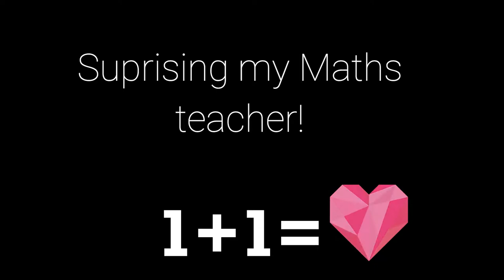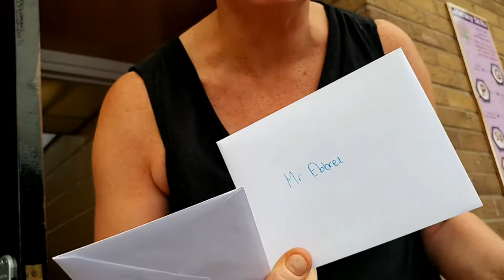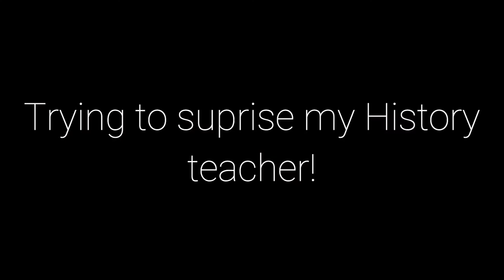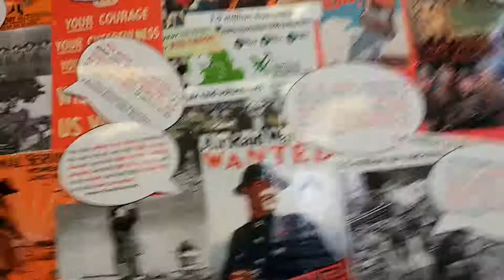Suprising my Teachers- Part 2